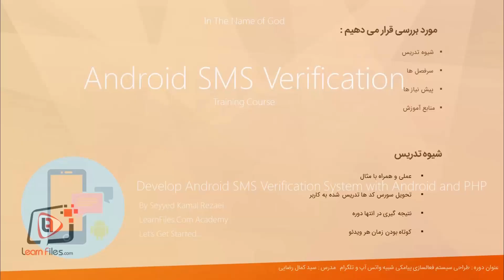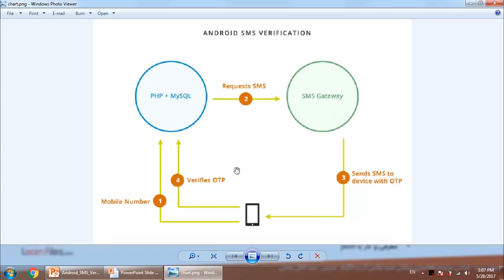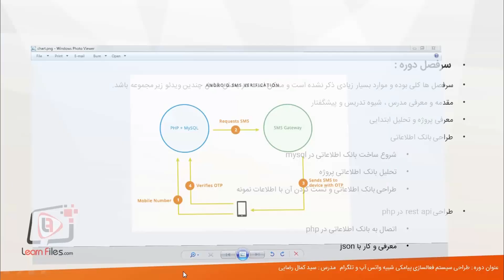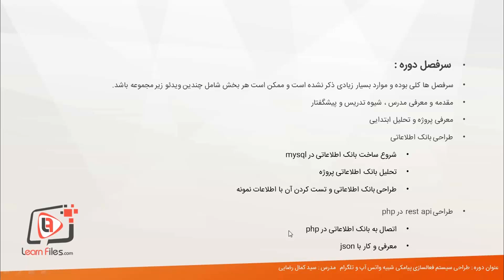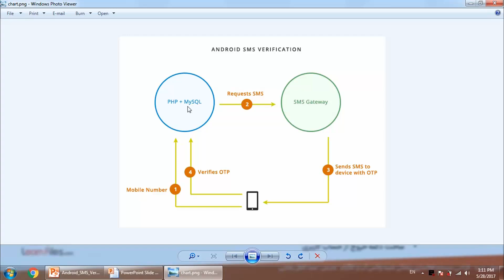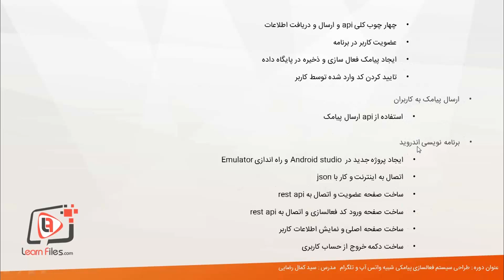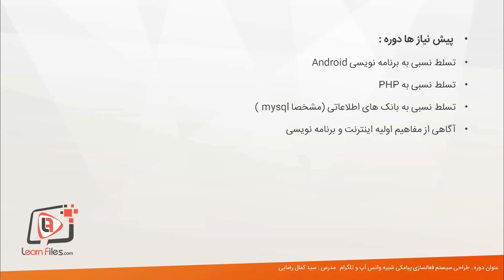دوره آموزش فعال سازی پیامکی در اندروید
دوره آموزش فعال سازی پیامکی در اندروید- تولید شده در آکادمی لرن فایلز - جهت دریافت دوره آموزش فعال سازی پیامکی در اندروید به ادرس زیر مراجعه نمایید: